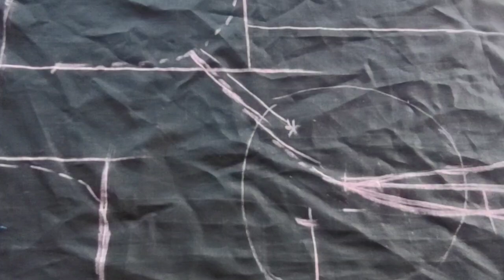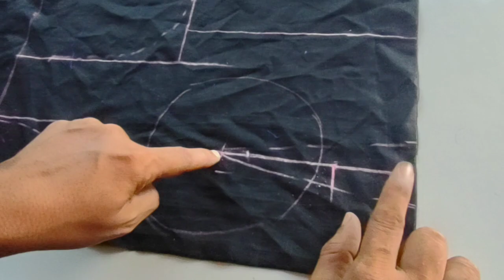ప్రిన్సెస్ కట్ ఎన్ని రకాలు? మీకు తెలుసా/princess cutting tips in telugu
coriear stitching
sweing hacks
mints stitching
tailoring pratice
tailoring classes
tailoring tutorials
class 1
tailoring classes in teluguBasic Tailoring Classes in Telugu For Beginners | class 1

coriear stitching
sweing hacks
mints stitching
tailoring pratice
tailoring classes
tailoring tutorials
class 1

coriear stitching
sweing hacks
mints stitching
tailoring classes in telugu,easy tailoring classes
tailoring pratice
tailoring classes
tailoring tutorials
class 1

coriear stitching
sweing hacks
mints stitching
mifabric button making machine